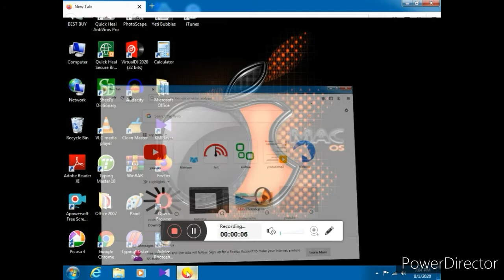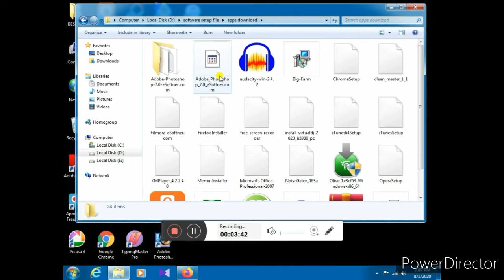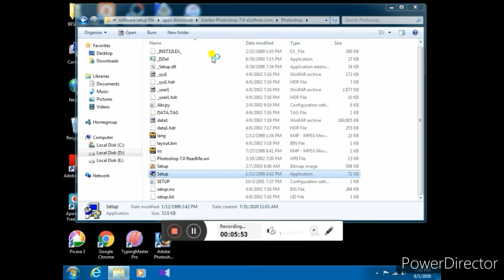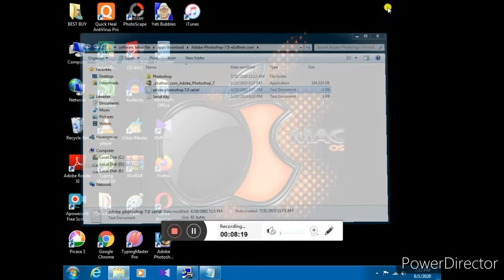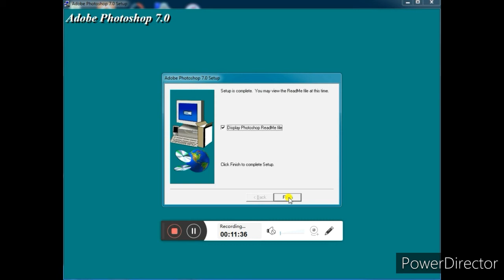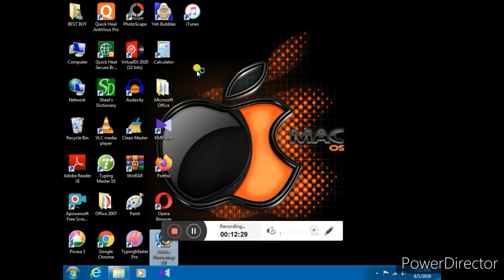Photoshop 7.0 download full version free || RjB Smart tech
Mera pyare dosto iss video me mena apko free me Adobe photoshop 7.0 download
full version free me kaise kare dikhaya
hai ||

Agar apko video me koi problem hai toh
aap mujhe comment me likhe me apko
reply kar dunga aur Agar apki problem
comment me nhi solve hogi toh me apke
Topic par video bna duga ||